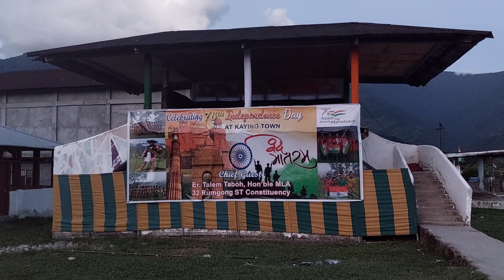15 AUGUST 2022 CELEBRATION